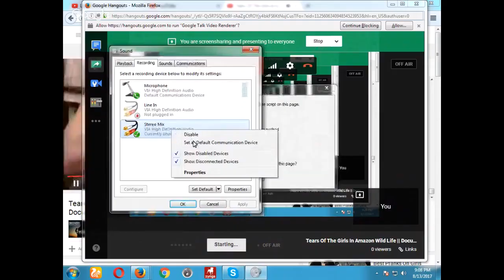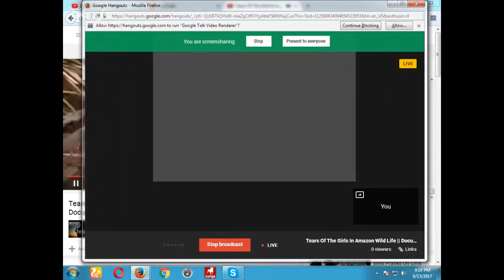ᴛᴇᴀʀs ᴏғ ᴛʜᴇ ɢɪʀʟs ɪɴ ᴀᴍᴀᴢᴏɴ ᴡɪʟᴅ ʟɪғᴇ || ᴅᴏᴄᴜᴍᴇɴᴛᴀʀʏ ɪsᴏʟᴀᴛᴇᴅ ᴏɴ ᴘʟᴀɴᴇᴛ ( ᴢᴛᴠ ɴᴇᴡs )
Tears Of The Girls In Tears Of The Girls || Documentary Isolated On Planet ( ztv news )